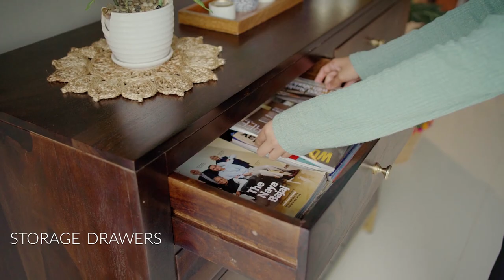Jett Chest of drawers [ Latest Wooden Chest of Drawer Design ] Wooden Street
Looking for compact, stylish storage? Our Jett chest of drawers is here as one of the best examples from the WoodenStreet's chest of drawers collection.

This specimen carries storage space in the form of drawers and a spacious cabinet, which can be accessed smoothly. Jett features symmetrical slatted patterns - a remnant of Scandinavian styles - and is supported by polished metal legs. It is a versatile pick that balances functionality and beauty.

This beautiful chest of drawers is made from the best quality of Sheesham, which imparts durability and longevity. Moreover, you can select from finish options viz., Honey, and Walnut to bind the theme at the desired spot in your home.

Check out the website for more details. Amazing Chest of Drawers Designs Available @Wooden Street

Want to see such amazing furniture and decor tips in the future as well?

We will be back with our next video soon, till then stay in touch with us to get notified about the occasional discounts, fresh arrivals, and many more.